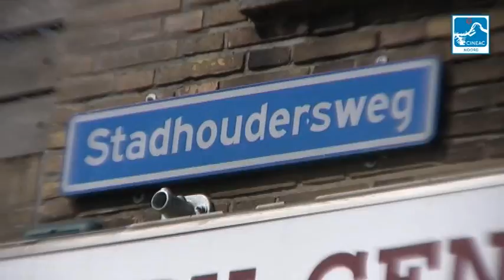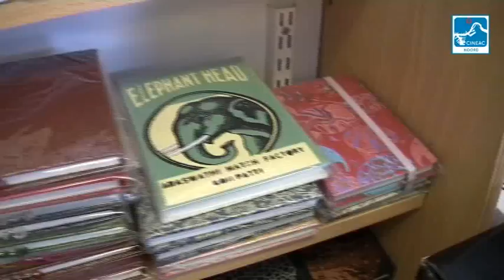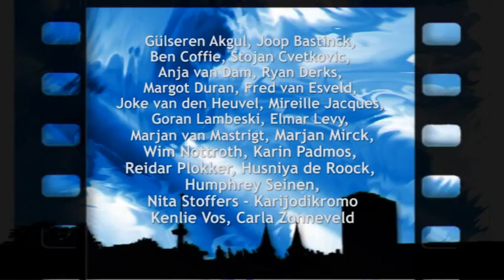Cineac Noord - Uitzending 4 juni 2014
1 Onderzoek Rood Jong in de SP over Zadkine
2 Gedicht Een Poeet door Riet Vossestein
3 Ondernemers deel 6 Hummelman
4 Boottocht Rotte Oude Noorden